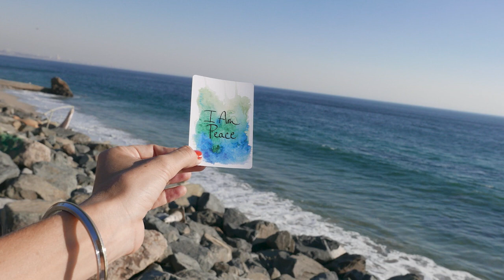Mind Relaxing Meditation Music- MeditationPrime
You can use this video for mood-boosting, focus, deep sleep, sleep disorders, insomnia symptoms, stress relief, sleeping problems, mindfulness meditation, or chilling out.

Use Headphones🎧 for the full experience.